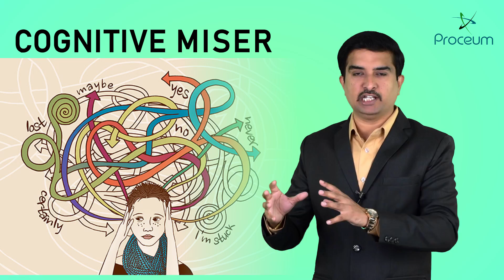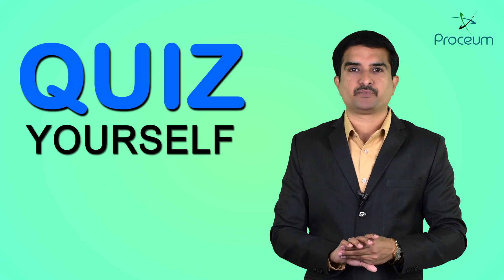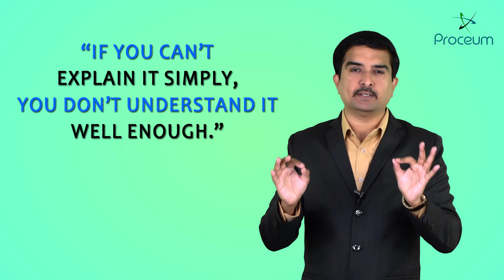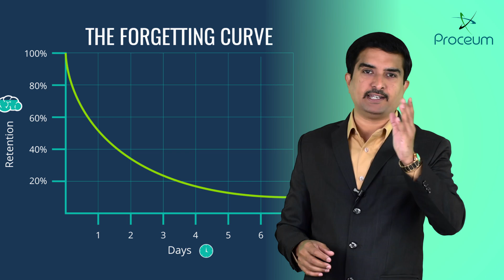Study Tips for medical students : Major Reasons that You Won’t Start Studying Until It’s Too Late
Major Reasons You Won’t Start Studying Until It’s Too Late, And What To Do About It

For most of the students, the experience of studying for an exam can be captured in one word: panic.
You’ve got 16 hours in a day, ur mind is exhausted, and sitting there staring at a schedule sheet full of gibberish. Why? Why didn’t I start earlier?
Believe it or not, there are forces acting against you, pulling you away from starting early
You’re anticipating hard work
Humans are known to be cognitive misers: we conserve mental resources whenever possible, especially when facing tasks not viewed as “essential to our survival.”
In other words, we put off studying until the last minute because (1) we know the work is hard and will require a lot of mental energy, and (2) until there’s the threat of actually failing the exam (and therefore potentially being humiliated publicly) we’re not in enough emotional pain to motivate us to start studying.
Think of the difference between a 100-yard dash and a marathon. In the first case, you’re able to give maximum effort because you can see the finish line and know, it will be over soon. The marathon runner is not so lucky. They know there’s a long road ahead filled with pain and exhaustion, and subconsciously conserve their effort to ensure they can make it through all miles.
You have a false sense of security
You may think you’re being a diligent student, sitting there in the lecture, listening intently, copying down page after page of notes from the professor. You might even be following along and raise your hand here and there. But there’s a big difference between feeling like you understand something, and actually being able to reproduce it on a test.
This is what we call passive learning, and it’s the best way to ensure that you’ll spend a lot of time and effort trying to learn new material, without actually being able to retain any of it.
Quiz yourself.
Don’t be fooled by your professor’s overly logical explanations. This dude already knows the material, so it’s easy for him to explain it in a way that others find understandable. The real challenge is whether or not you can do the same.
If you’re wondering if you actually understand something, quiz yourself. Or better yet, explain it to someone (or yourself, but be warned: people tend to stare).
As Einstein liked to say, “If you can’t explain it simply, you don’t understand it well enough.”
By routinely quizzing yourself, you’ll get a dose of the reality of whether you actually know the material or not, instead of what most students do: assume they know it until the night before the test when they proceed to freak out because they can’t do any of the practice problems.
Chunk your study time.
The brain uses a ton of energy (20% of our resting metabolic rate), and there’s only so much you can expend per day. To maximize your retention of new material, you want to take advantage of both active learning and recovery
Because the brain consolidates new neural pathways during sleep, particularly during REM sleep, the more sleep cycles you intersperse between your study hours, the more likely it is that you will retain the material and be able to whip it out on test day.
This also allows you to take advantage of spaced repetition. Instead of having to constantly review your material to keep it in the forefront of your memory, you can follow a cycle of ever-increasing time intervals between review sessions (the “forgetting curve”), decreasing the overall amount of time needed to re-learn material you might have forgotten from the beginning of the preparation when the final exam rolls around.
You can’t get motivated or focused
A lot of us tend to sit around and wait…
Here’s the problem: motivation comes and goes, but the demands of school and learning and everyday life don’t. And if you’re relying on your motivation to keep you focused, everything you’re doing is going to be in a perpetual state of lateness and last-minute-ness, because there’s never enough motivation to go around.
Focus on the process, with the end in mind.
Why are you in med school? Why do you want a degree or a license to practice? Get clear on exactly what your motivations are.
But thinking about the future is not enough. That vision of the future that drives your emotional intensity needs to be linked to your daily activities. (e.g. “Each day I study for Calculus brings me one step closer to being a doctor and making a difference in people’s lives.”)